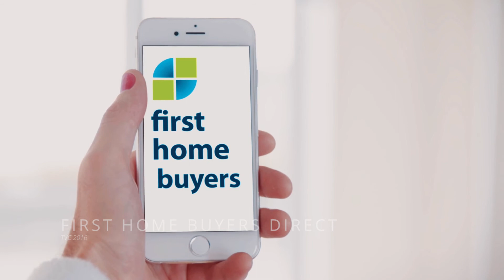Daniel James Showreel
Daniel James is a creative, eager and passionate actor based in Western Australia known for Caravan (2016), Council (2016), Break In (2016) and Sovereign (2017).